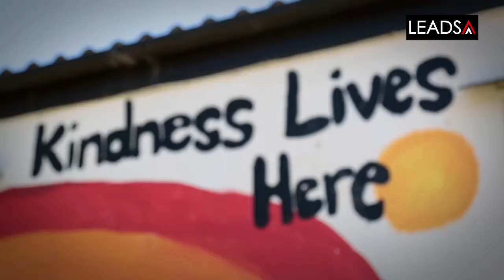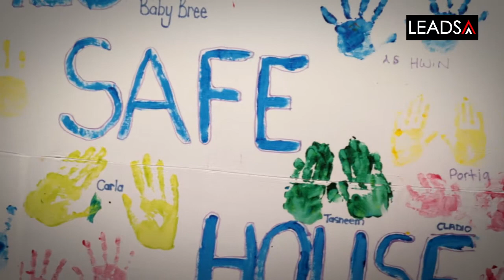Lead SA Heroes: Bernadette & Donavan Jones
Your Western Cape Lead SA Heroes for December 2014, Bernadette and Donavan Jones.